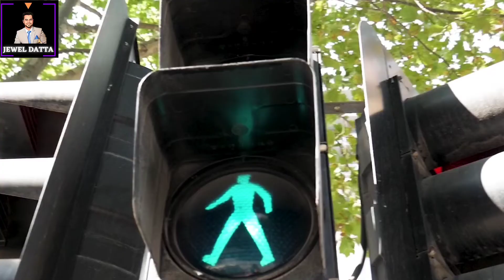এটা তোমার সময়। It’s Your Time। Bangla। সময়কে নিজের করে নিতে হয়।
সময়কে নিজের করে নিতে হয় আর তার জন্য প্রতিনিয়ত থেকে নতুনভাবে গড়ে তুলতে হয়।